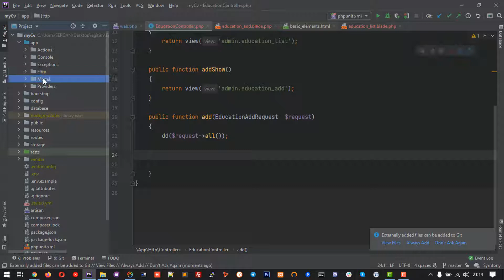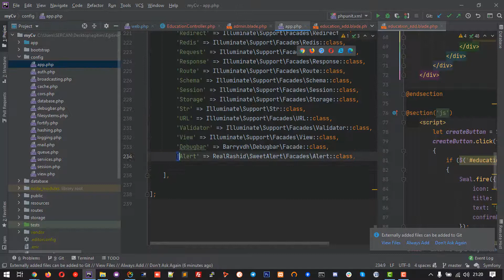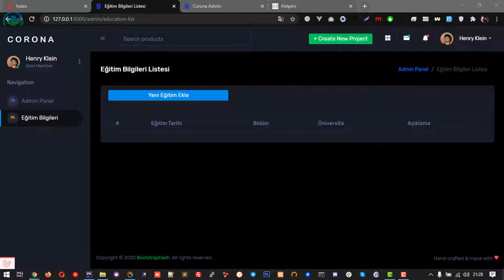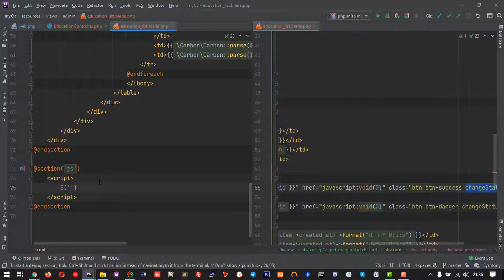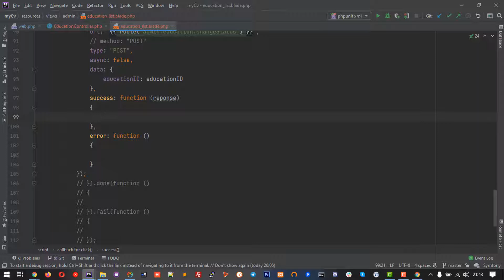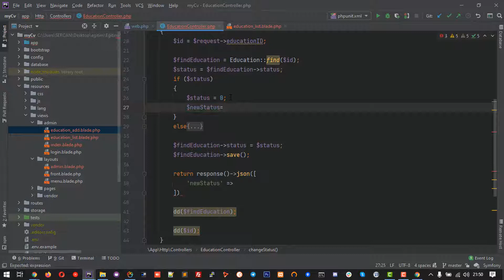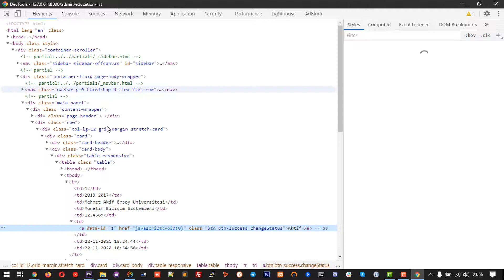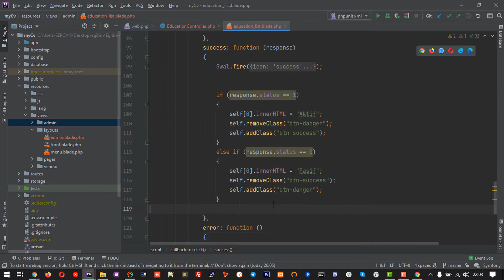Laravel 8: Özgeçmiş Resume (CV) Projesi - 4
Eğitim Bilgileri ekleme ve eğitim bilgilerinin durumlarını güncelleme işlemlerini Ajax ile gerçekleştirdik.